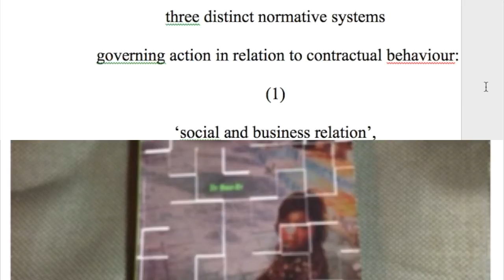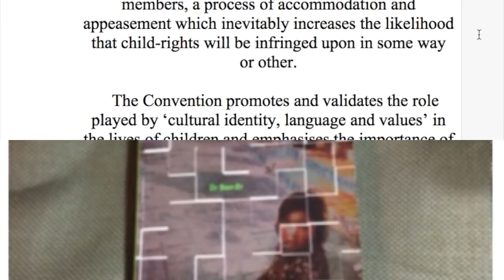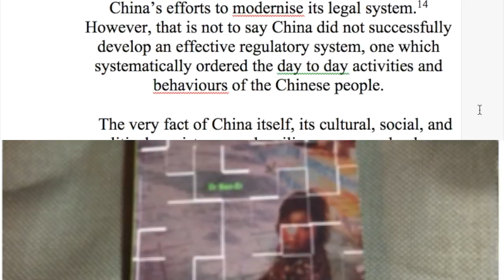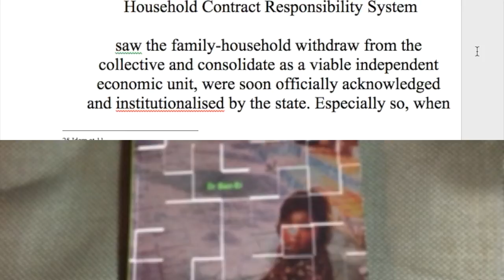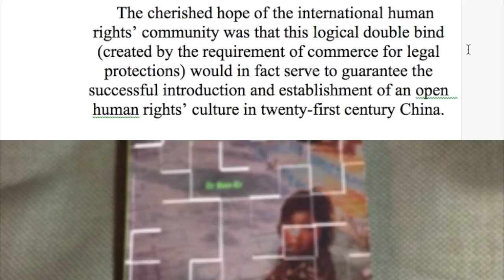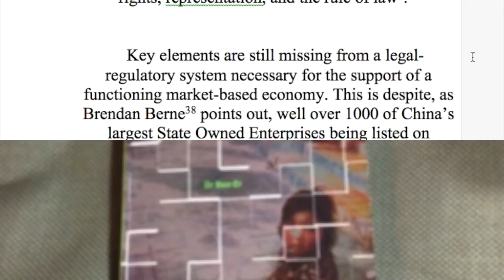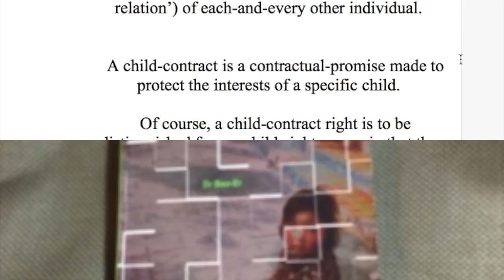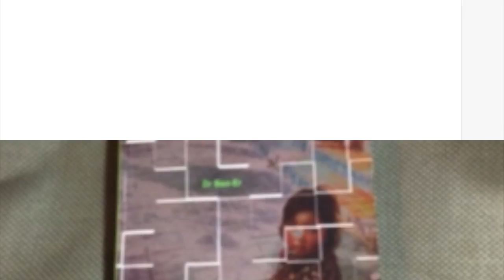China's Child Contracts (2008) - Chapter Two - Part Two - Communicative Behaviour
CC subtitles - China began opening up to the West in 1978. Since then China has signed a range of international agreements (such as the United Nations Convention on the Rights of the Child) and adopted a large number of Westernised laws, which include a wide range of child-promises, that is, promises aimed at minimising child-harm.

This book develops a basic philosophical framework with which to explore and analyse China’s child-promises.